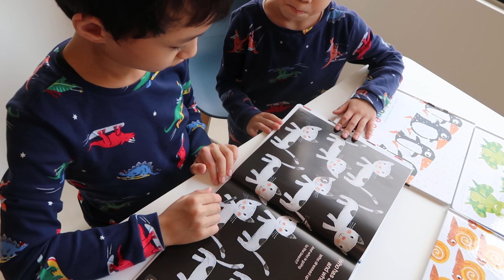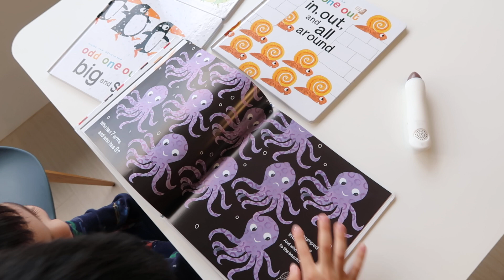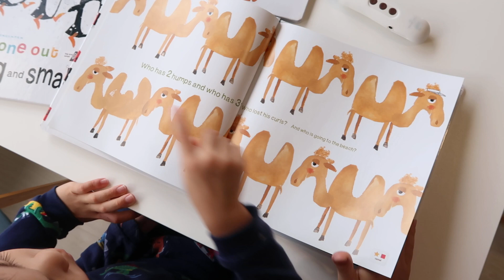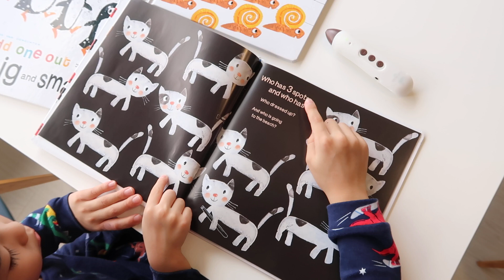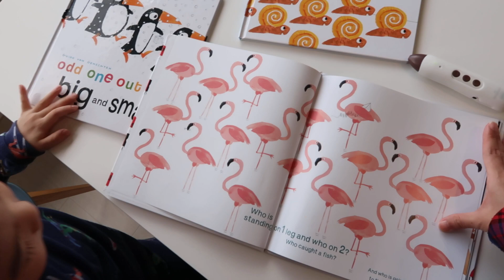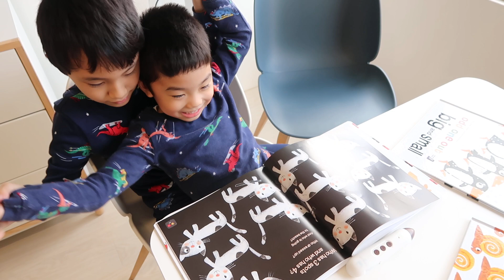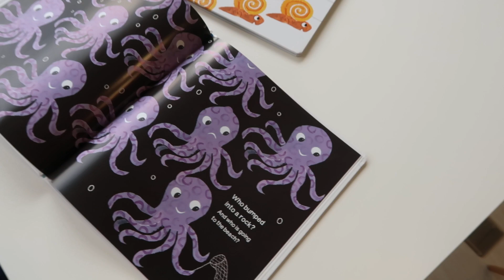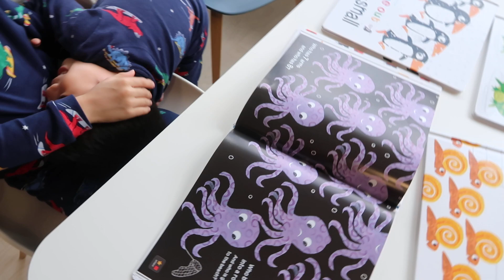JY Books Odd One Out 英文益智點讀繪本①：8, 9 and 10 歌曲韻文試聽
🎯Odd One Out 英文益智點讀繪本套書 完整版分享文：

👉KidsRead 點讀筆 2021年下半年新品團 12/6 即將開跑！填寫早鳥登記表單可獲得早鳥優先下單資格，享受早鳥限時最低價或早鳥限定贈品：